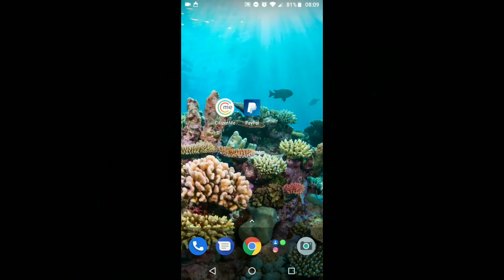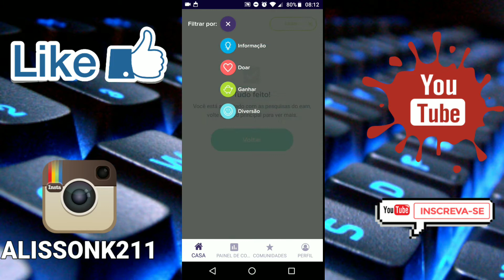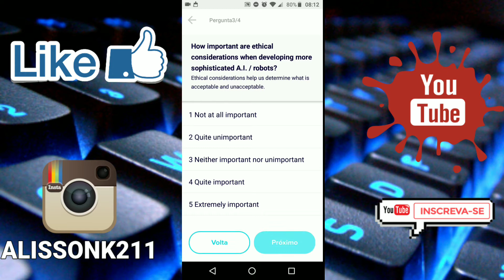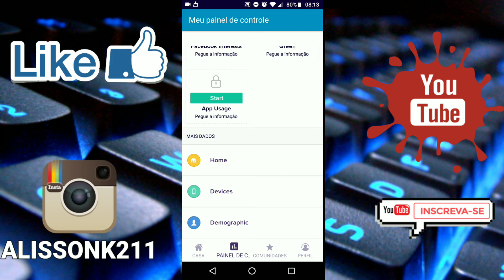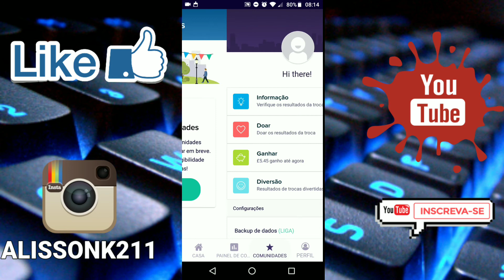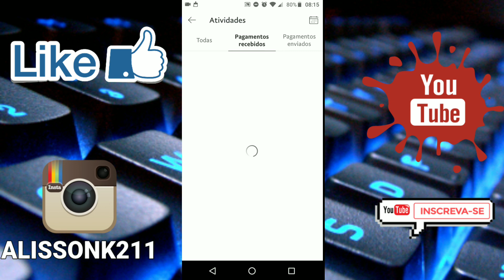Ganhar dinheiro na hora prova de pagamento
Ganhar dinheiro na hora prova de pagamento, ganhar dinheiro no paypal, ganhar dinheiro com app,

 ganhar dinheiro no paypal 2018, ganhar dinheiro pelo celular, ganhar dinheiro com pesquisas, ganhar dinheiro na internet, ganhar dinheiro esportes,

como ganhar dinheiro facil, como ganhar dinheiro na internet, como ganhar dinheiro no paypal, dinheiro,

dinheiro 2018, dolar, libras, ganhar dólar, ganhar dinheiro no Android, ganhar dinheiro dólar, ganhar dinheiro hojeGanhar dinheiro na hora prova de pagamento,

ganhar dinheiro no paypal, ganhar dinheiro com app, ganhar dinheiro no paypal 2018, ganhar dinheiro pelo celular, ganhar dinheiro com pesquisas,

ganhar dinheiro na internet, ganhar dinheiro esportes, como ganhar dinheiro facil, como ganhar dinheiro na internet, como ganhar dinheiro no paypal,

dinheiro, dinheiro 2018, dolar, libras, ganhar dólar, ganhar dinheiro no Android, ganhar dinheiro dólar, ganhar dinheiro hoje

dinheiro 2018, dolar, libras, ganhar dólar, ganhar dinheiro no Android, ganhar dinheiro dólar, ganhar dinheiro hoje